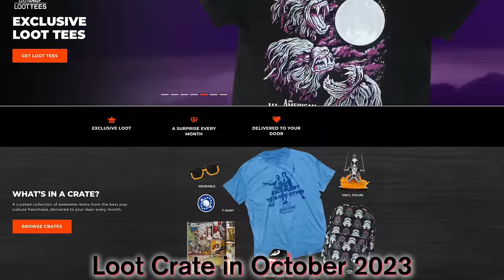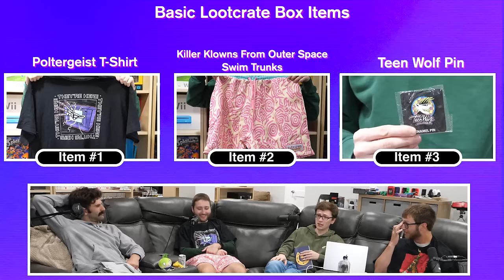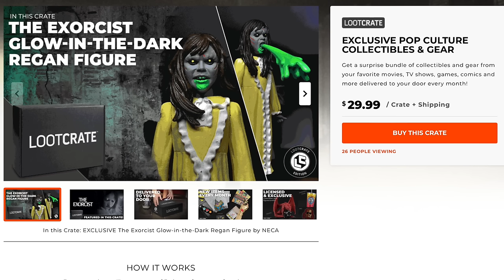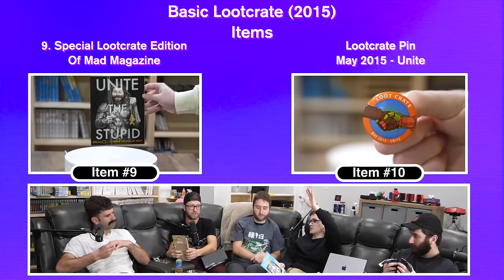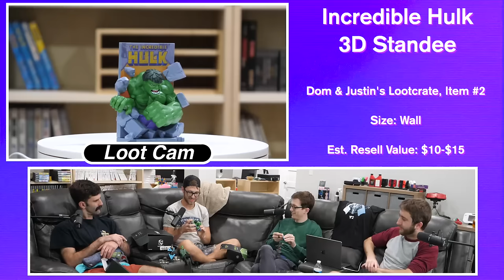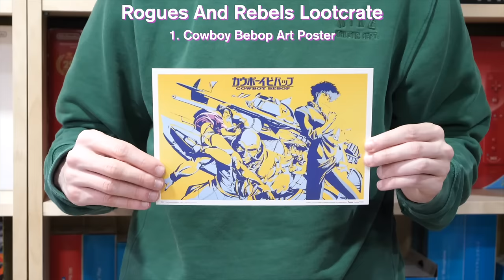Loot Crate: Past and Present with Sam, Dom, Justin and Eric